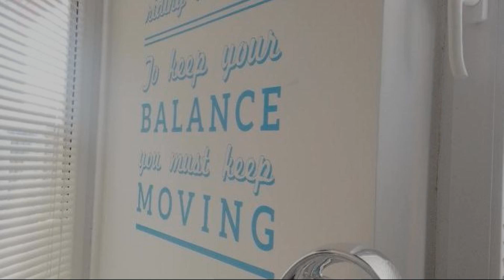Top 5 Recommended Hotels In Ludbreg | Best Hotels In Ludbreg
Queries Solved:
1) Top 5 Recommended Hotels In Ludbreg
2) Top 5 Hotels In Ludbreg
3) Top Five Hotels In Ludbreg
4) Top 5 Romantic Hotels In Ludbreg
5) 5 Best Hotels For Couples In Ludbreg
6) Hotels In Ludbreg
7) Best Hotels In Ludbreg
8) Top 5 Luxury Hotels In Ludbreg
9) Luxury Hotel In Ludbreg
10) Luxury Hotels In Ludbreg
11) Luxury Stay In Ludbreg
12) Top 5 4 Star Hotel In Ludbreg
13) Best 4 Star Hotel In Ludbreg
14) 4 Star Hotel In Ludbreg

Track Title: Blank Slate
Artist: VYEN